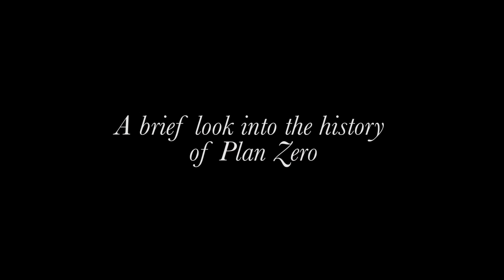BACK TO TRICKING TRAINING!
First tricking session back after a minor hip/ab injury. It's still stopping me quite a bit but it feels so good to trick again! Gathering starts tomorrow, it's going to be hype!

kyleslyf